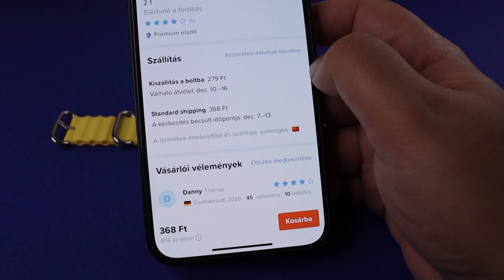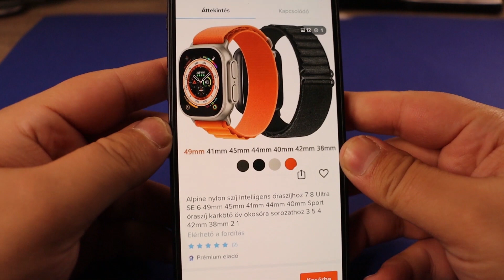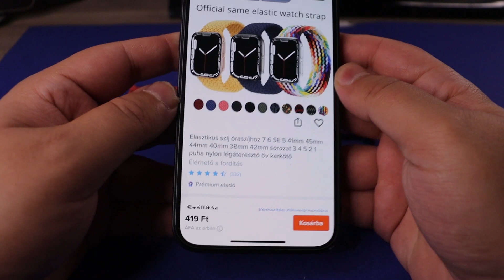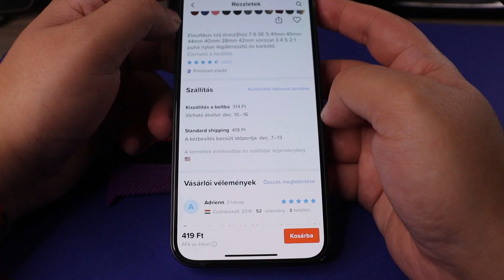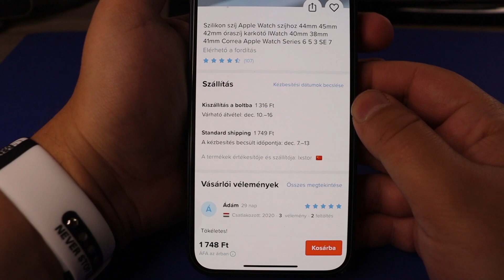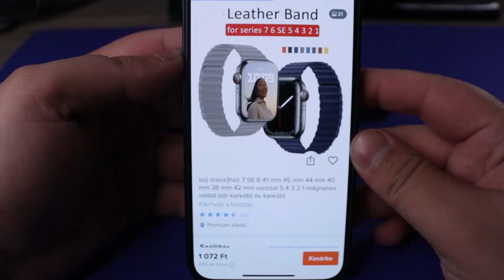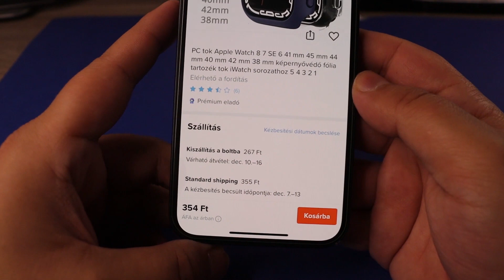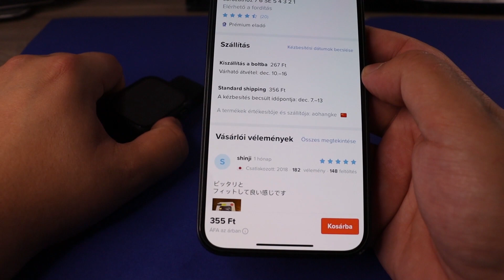Ezek most a LEGMENŐBB Wishes Apple Watch szíjak!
💰 Ha támogatnád a videót, nyomj rá a “KÖSZÖNET" gombra. Ez egy egyszeri támogatás az adott videóra. 💙

0:00 Intro
0:44 Apple Watch Ultra replika 1
2:41 Apple Watch Ultra replika 2
4:24 Loop band replika
7:02 The North Face replika
8:57 Mágneses bőr szíj
10:56 Piros védőkeret
12:29 Fekete védőkeret üveggel
14:03 Outro